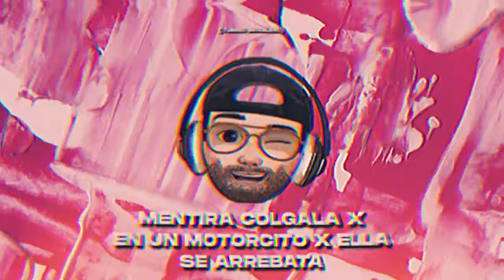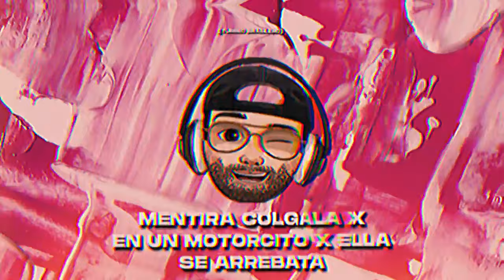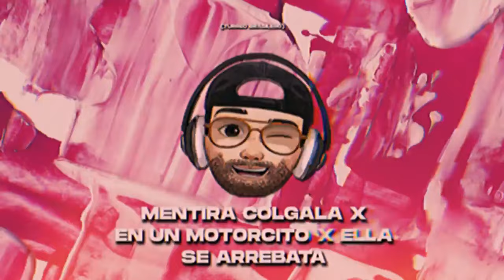MENTIRA COLGALA vs EN UN MOTORCITO vs ELLA SE ARREBATA (Tik Tok Rkt)🎧🇦🇷 DJ Patamix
¿Seguís a DJ Patamix en todas sus Redes?

© ® 𝙎𝙞 𝙀𝙨𝙘𝙪𝙘𝙝𝙖𝙨 𝙈ú𝙨𝙞𝙘𝙖, 𝙀𝙨𝙘𝙪𝙘𝙝𝙖𝙨 𝘿𝙅 𝙋𝙖𝙩𝙖𝙢𝙞𝙭 🤟